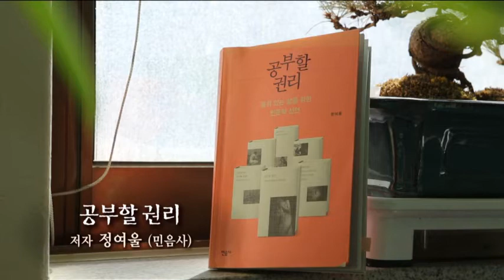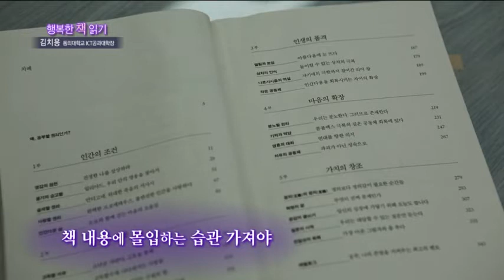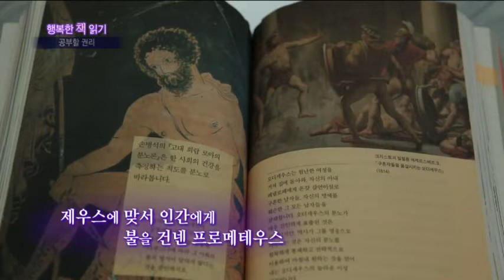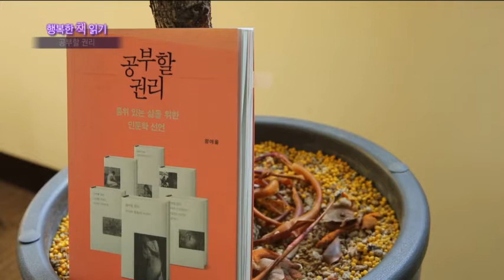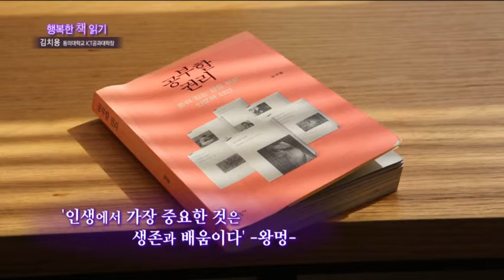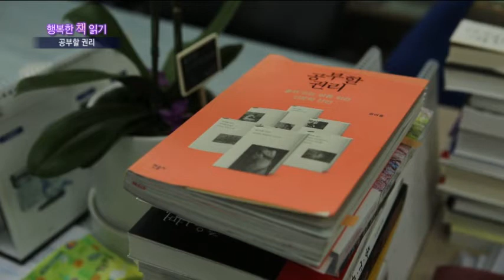20210301_KNN 행복한 책읽기_ICT공대 김치용 학장